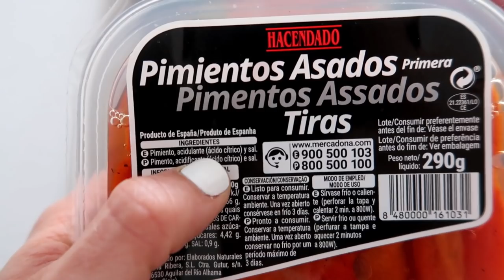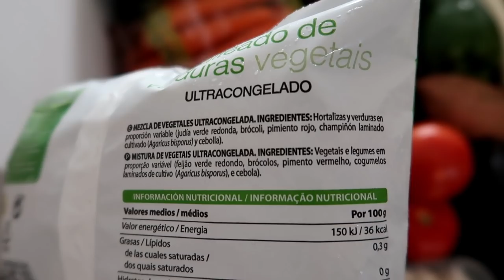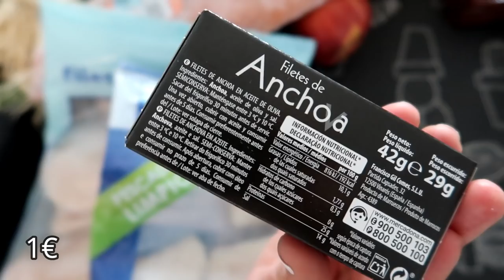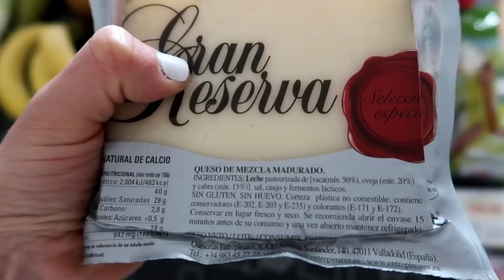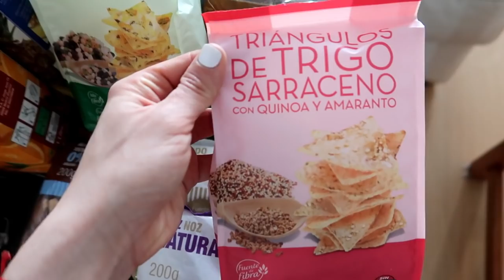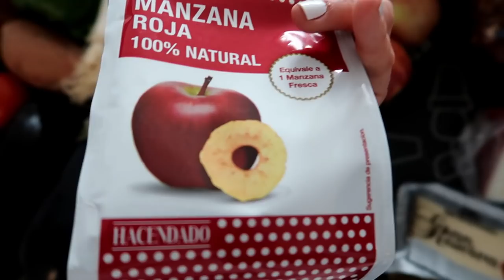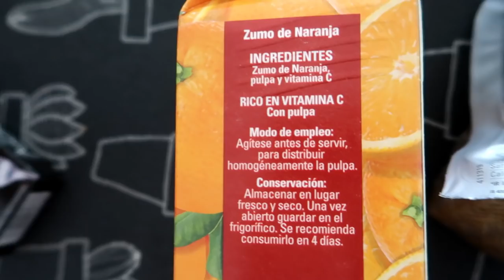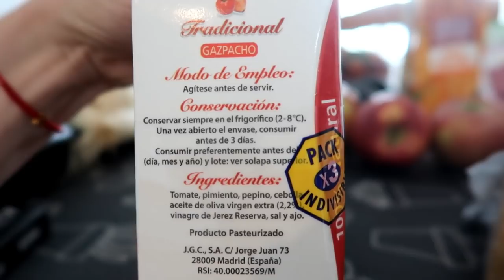☆Mi COMPRA en MERCADONA!🛒 Precios y TOTAL de la compra 💶🗒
Otro viernes más y como no, con nuevo vídeo!👏
Esta vez os enseño mi COMPRA saludable de MERCADONA!🛒🥕
No sabéis que alimentos o productos son saludables?🤔
Queréis aprender a realizar una buena compra con todo aquello que sea beneficioso para vuestro organismo y para vuestra mente?🥑
Queréis saber precios y el total de la compra?💰💶
Pues no os perdáis este vídeo en el que podéis coger ideas para vuestra próxima compra💁‍♀️ y haceros una lista📝con todo lo que os haya parecido interesante!
De esta manera hacer una compra basada en buenos alimentos ya no será un problema!😉
Espero ayudaros y que os guste el vídeo!😍
Nos vemos el próximo viernes!!😊
Disfrutar del fin de semana que ya empieza a hacer buen tiempo!🌡